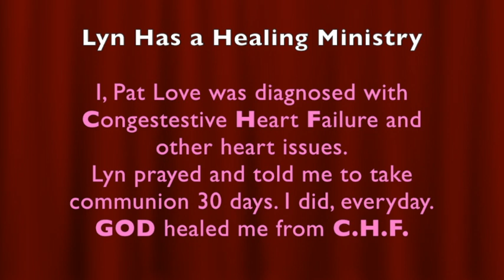THREE POWERFUL MIRACLES! * UNBELIEVABLE!!!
Join us on Saturdays and Tuesdays @ GOD'S CHURCH OF LOVE Online on video conference. (DETAILS): This is the main Video Conference Call to connect with for Saturdays and Tuesdays.

THREE POWERFUL MIRACLES of GOD! * (2017 & 2018) * UNBELIEVABLE!!!  LHH,    Pat Love, Pats2cents, GodsIn2Love